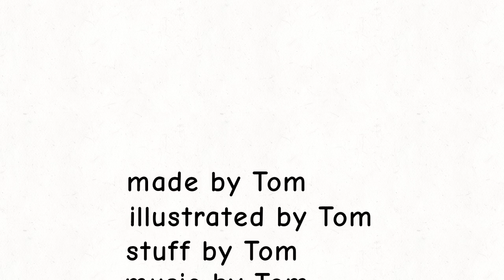Bob vs Fat Person by Tom at Byte Camp - 2D Animation on Tablet - Summer 2024!